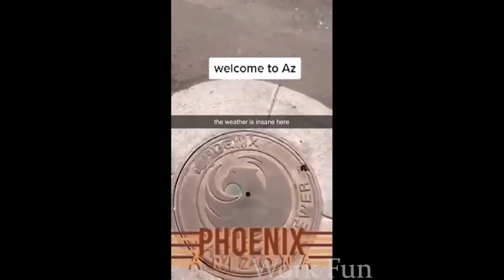Instant Fail - Fail Of The Week -😀- Funny Videos - Fails Compilation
You'll Laugh 😀 When You See These Total Idiots At Work! Bad Day at Work Idiots at Work Compilation

THANKYOU!